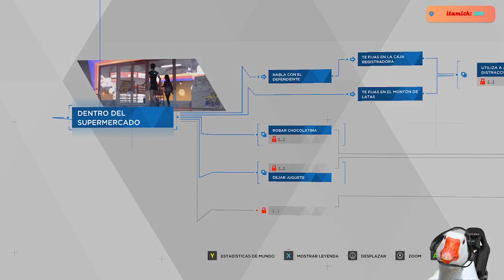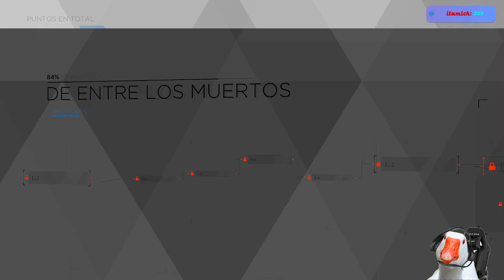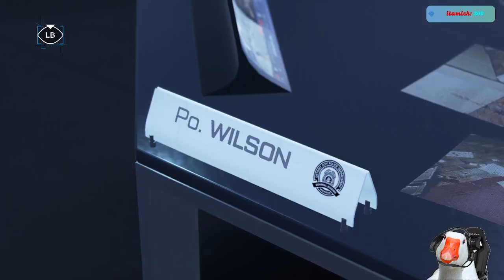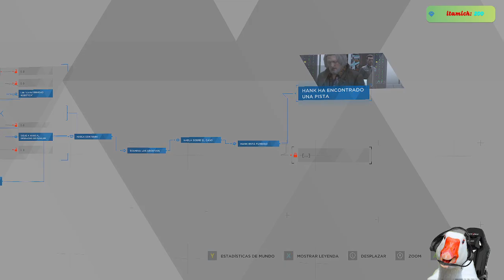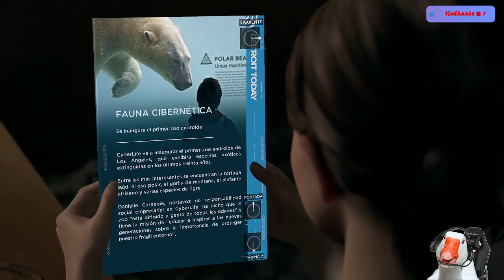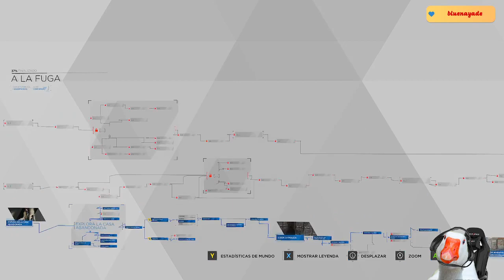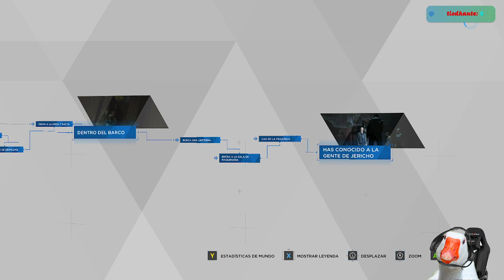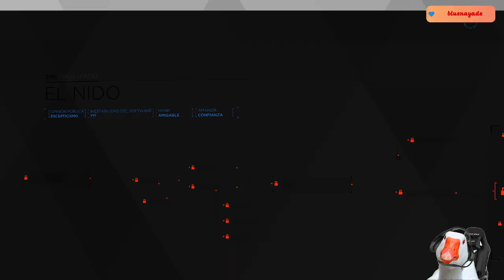🔴Un pequeño ratito con robots [+18]